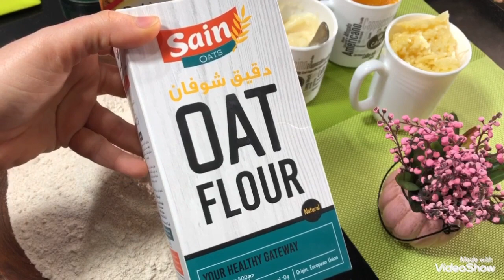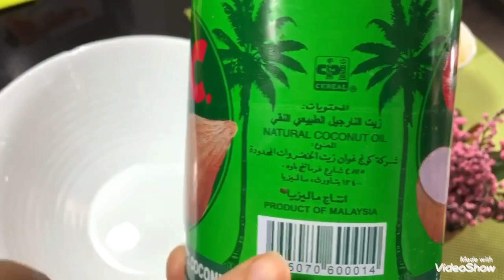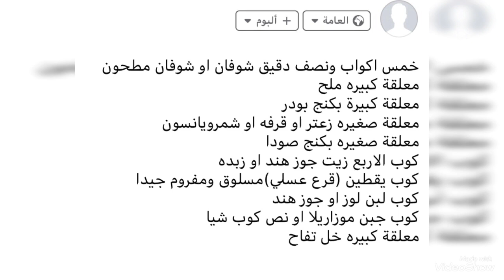بسكوت مالح بالشوفان صحي والبسكوته ٢٥سعر فقط ومشبع جدا يناسب الدايت (بدون بيض)😍🤘👌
بسكوت صحي بدون دقيق بدون بيض محسوب السعرات يناسب الدايت ومرضي السكر
المكونات اخر الفيديو
تمنياتي بمشاهدة ممتعه مع الفيديو
وصفات صحية بالقرع هنا في اللينك ده👇👇😍